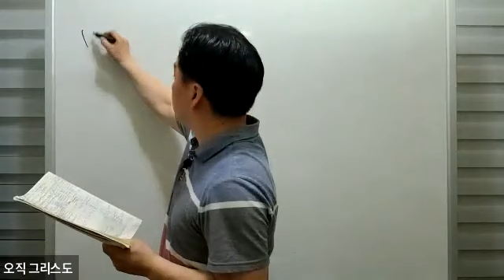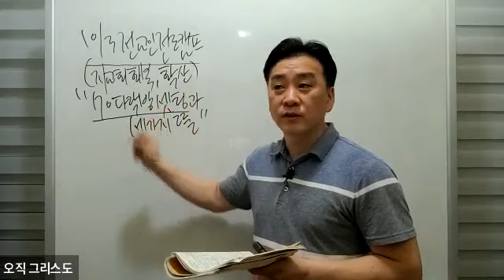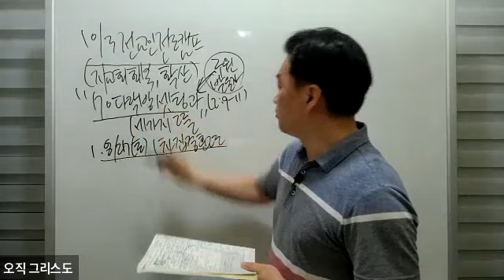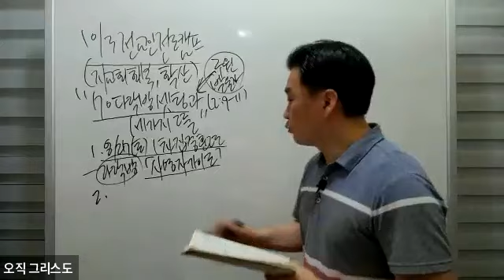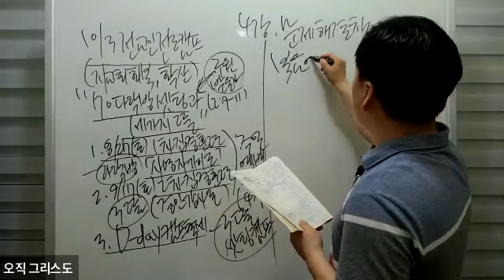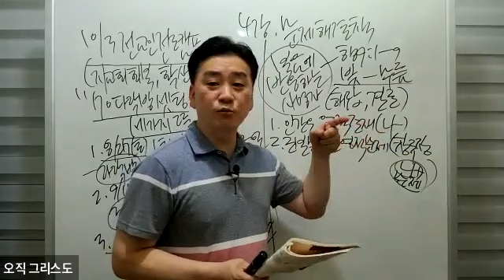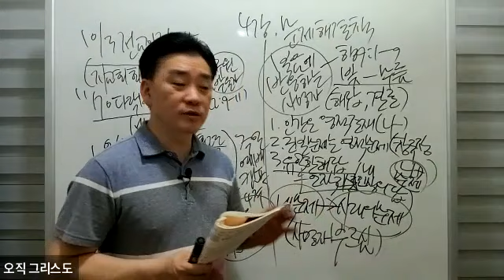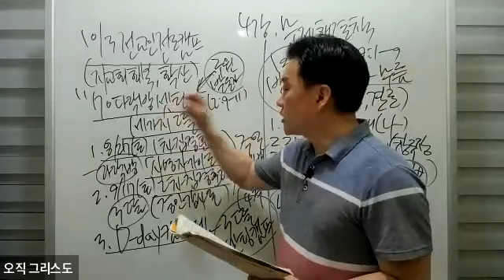8/14 전도제자반 [문제 해결책]